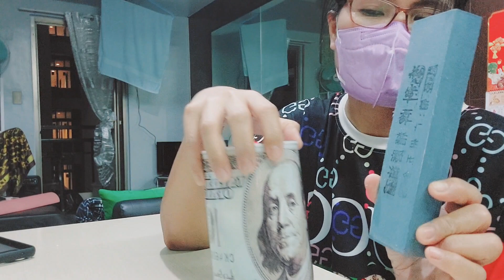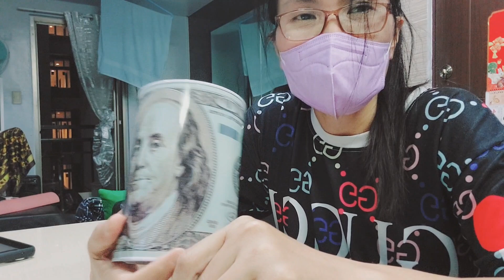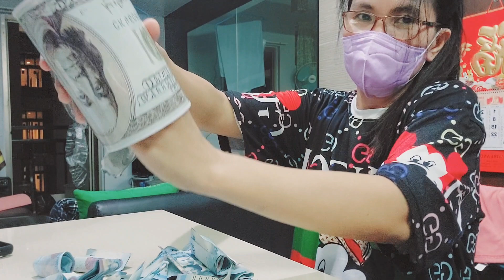Myself IPON CHALLENGE love lang 💚 no hate ...SARISARI AKOW